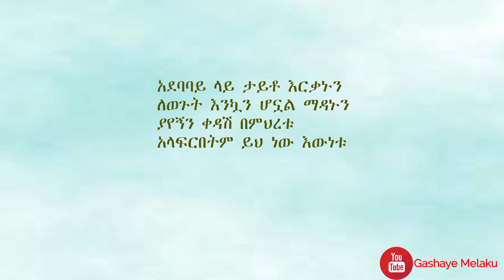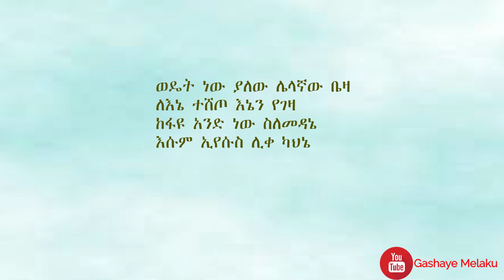ኢየሱስ ጌታ ነው |ቤተልሔም ባይለየኝ | EYESUS | Bethelhem Bayleyegn |New Ethiopian Orthodox Christian Gospel Song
ሰብስክራይብ ያድርጉ